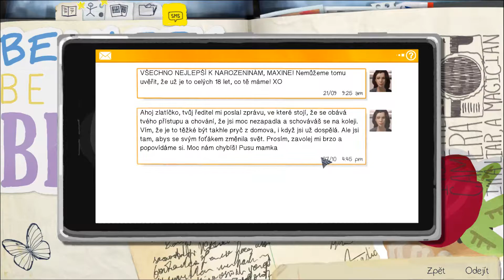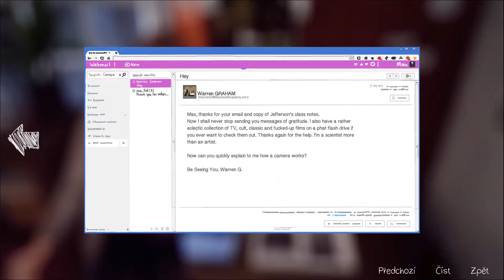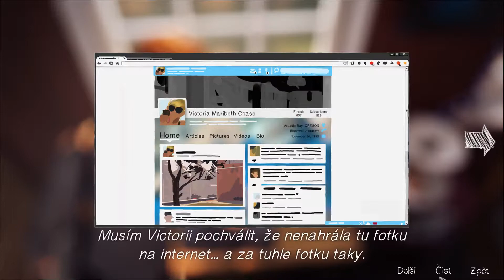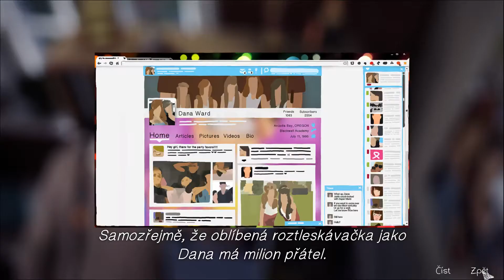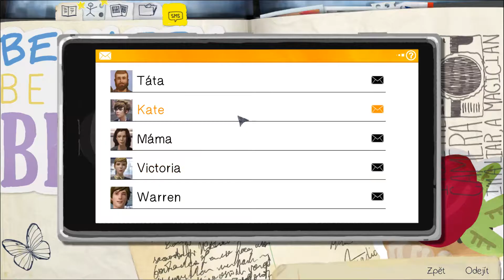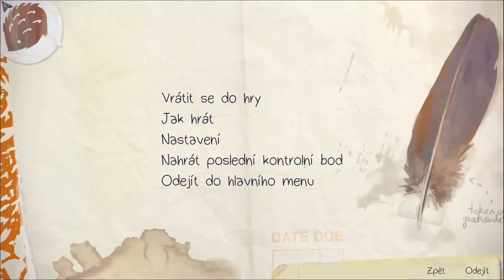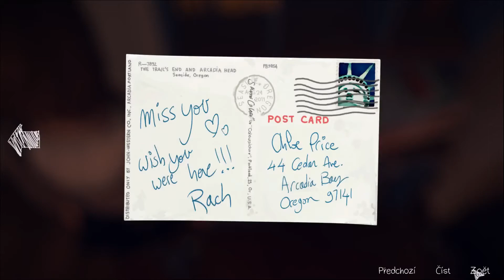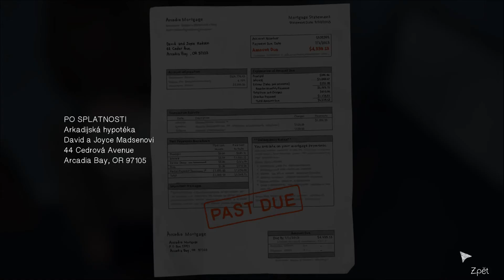Life is Strange #3 Nathan Prescott ma napadol! Ochráni ma vôbec niekto?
V Life is Strange sú dôležité rozhodnutia, ktoré neskôr ovplyvňujú dej a aj samotný koniec. Hráme za študentku Max Caulfield, ktorá dokáže za určitých podmienok vracať čas a tým znova zažiť nejaké situácie a zmeniť ich. Bohužiaľ takéto rozhodnutia neskôr vždy majú nejaký dôsledok, ktorý Max nevyhovuje. Life is Strange je teda výborná hra, kde sa musíte rozhodnúť a meniť tým celkový príbeh. Dokáže Max zmeniť osud tak, aby nikto nezomrel a všetci boli spokojný? V tomto diely ma napadne Nathan Prescott!